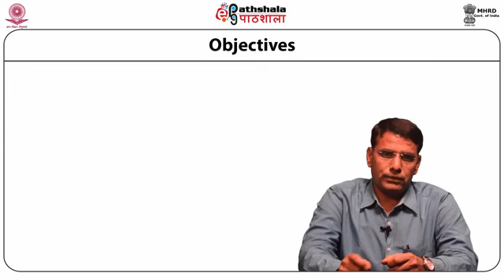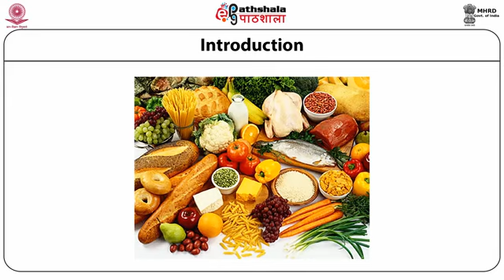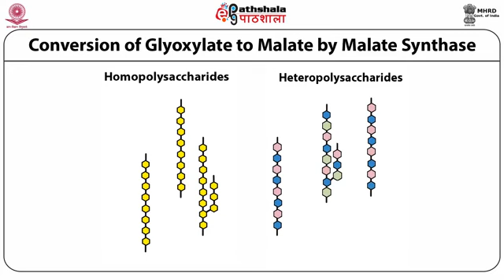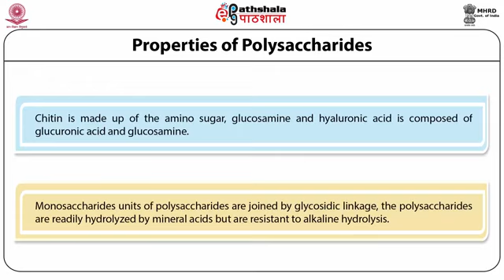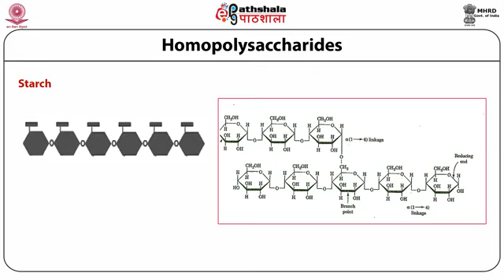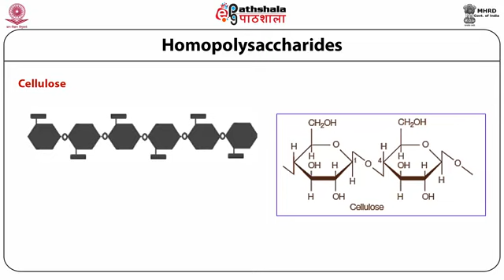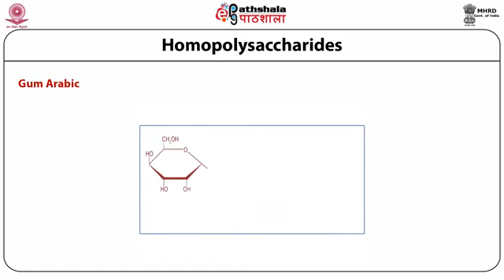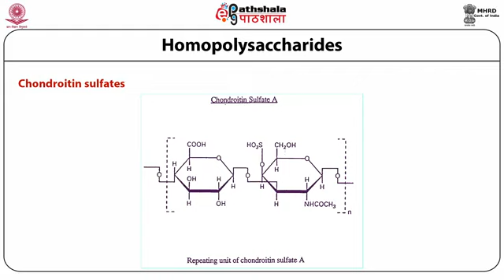M-01B. Prelude: Carbohydrates (Part-B) -Polysaccharides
Biochemistry P-04.Metabolism of carbohydrates